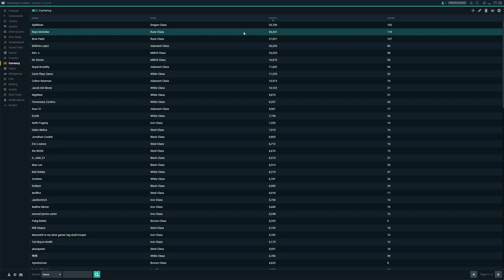daequan is that you?